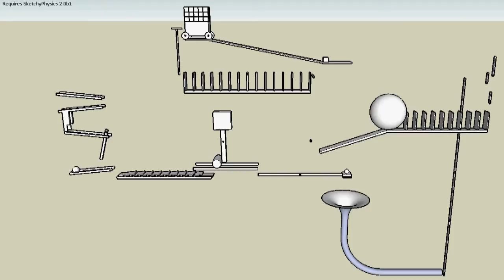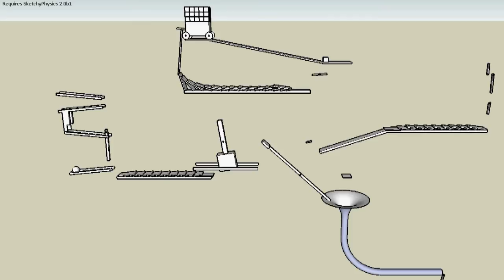SketchUp SketchyPhysics Rube Goldberg Machine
This is a Rube Goldberg Machine I created in Google SketchUp 6 for SketchyPhysics 2. SketchUp is a 3D modeling program, and SketchyPhysics is a program that lets you make physics simulations out of your models. Hope you enjoy!